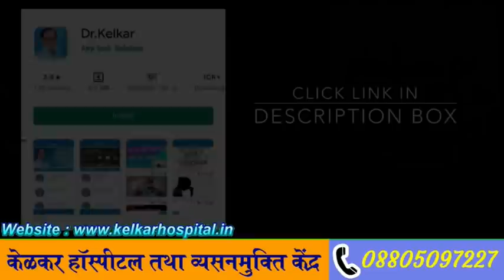10 tips fore good sex -by Dr. Deepak Kelkar (MD, MBBS)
Sex is a mental and physical pursuit that sometimes feels like it should come with an instruction guide. As with anything else, what one man likes could be quite different from what another likes. It can be a challenge to find the right ingredients to a connected and orgasmic sex life.
As a man, it’s important to engage in activities that will maintain your overall health, which plays into your sexual health. Reducing stress, eating right, exercising, and avoiding bad habits like smoking and drinking alcohol in excess can keep you in prime shape. A healthy lifestyle also gives you sexual confidence, which isn’t a bad side effect. When you have the mental side of your sex game in gear, you can focus on the physical side here are top ten healthy sex tips for men.
1.Healthy sex “do’s”
Sex doesn’t have to be like the movies to be great. It’s between you and your partner to find out what turns both you and him on and what connects the two of you. Here are some tips to help you take sex to the next level.
2.Mastering foreplay
When it comes to foreplay, the key “triggers” for people can seem very different. For example, if you ask your partner if he wants to have sex and he quickly says no, you could be asking the right question with the wrong words or body language.
Foreplay is all about the emotion and wanting. It’s important to show that you don’t just want to have sex, but that you want to have sex with your partner, specifically.

4.Masturbation: misconceptions and realities
Masturbation releases chemicals in your body that relieve stress and just plain make you feel good. A common misconception some people have is if they’re in a relationship, they shouldn’t masturbate. First, it’s important to talk to your partner about how he feels about masturbation and to be clear on what is and isn’t OK. Some couples even try masturbating in front of each other. Not only can this teach you about your partner’s pleasure zones, but it can also demystify the act for your partner.
Other misconceptions that exist about masturbation include that it weakens an erection or that too much can harm your penis. While it’s possible to injure or chafe the skin from masturbation, there usually isn’t any harm in it. The only key difference here is to ask if masturbation gets in the way of daily activities or living your life. If the answer is yes, there could be a deeper connection between masturbation for you that you should talk to your doctor about.
5.Healthy sex “don’ts”
During the act
Sometimes the most important don’ts when it comes to sex are the simplest to say and the most difficult to grasp. But biology and time-tested knowledge make most of these actions major don’ts when it comes to sex:
Rushing through it or acting like it’s a chore. This is especially true if you’re in the driver’s seat giving your partner oral sex or other stimulation. Sex is about enjoyment and taking time.

• Psychiatrist
• Hypnotherapist
• Psychotherapist,
• De-addiction Specialist
• Sexologist